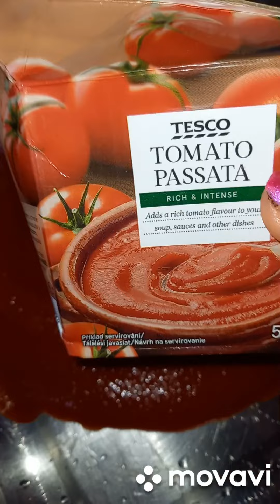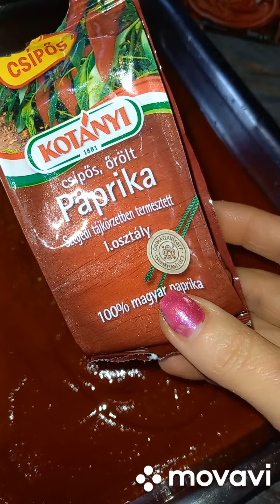Zöldséges paradicsomos mézes csirkeszárnyam 💞 kóstolásival 🥰food